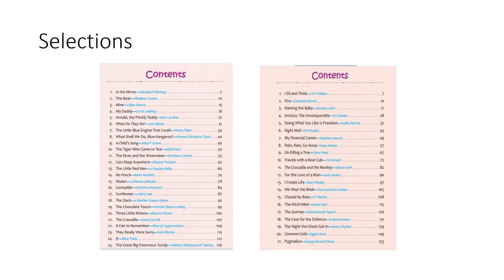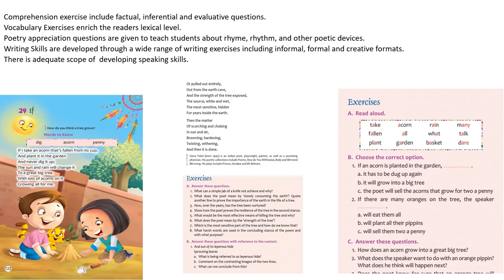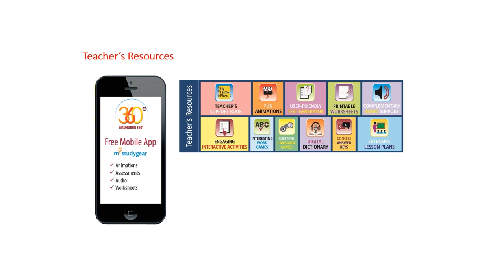New Dreamcatcher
The New Dreamcatcher series of English Readers knits selections from worldwide, from every genre, and every period into an unusual pattern. Each thread of this pattern tells a unique, much-loved, and thought-provoking story.